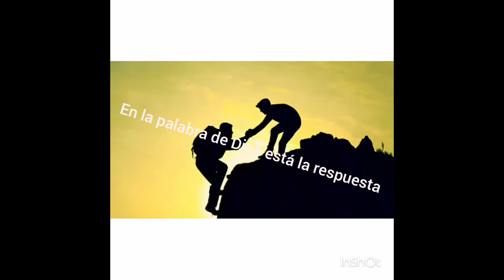Á donde Nos Llevan Nuestros Caminos/Ministerio Cultura del Reino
Helena Spinatto
Temas Del Alma